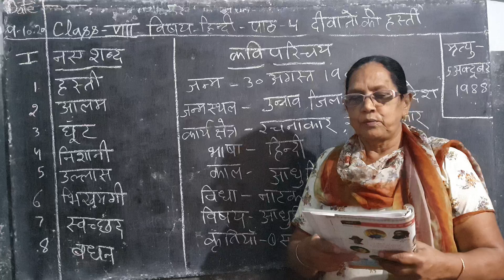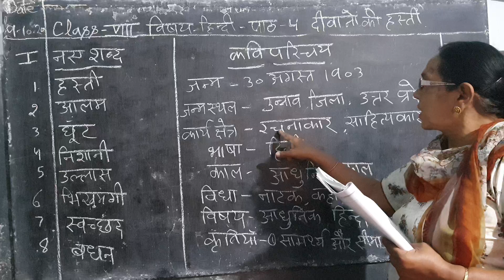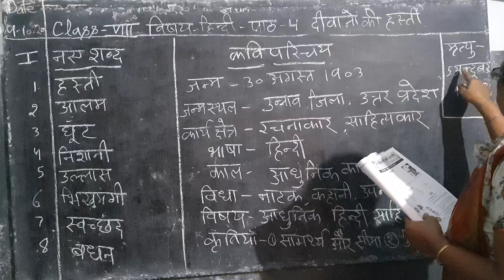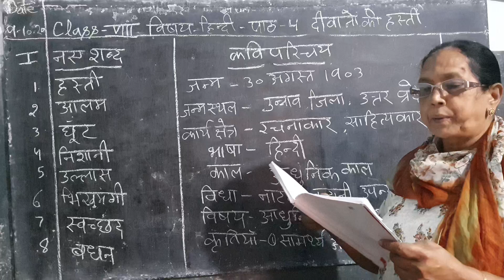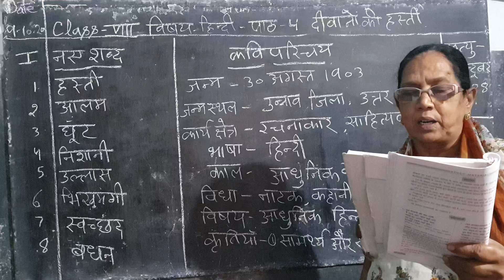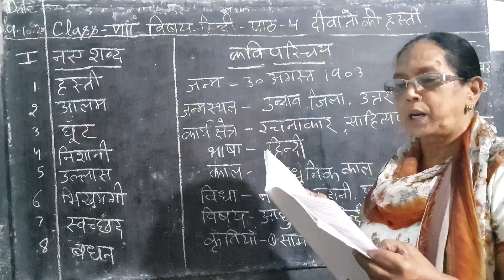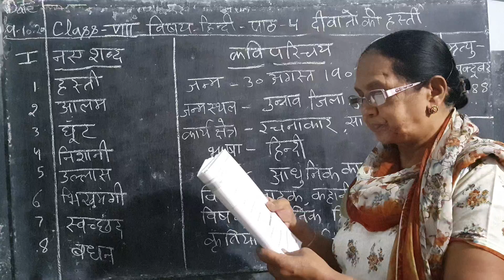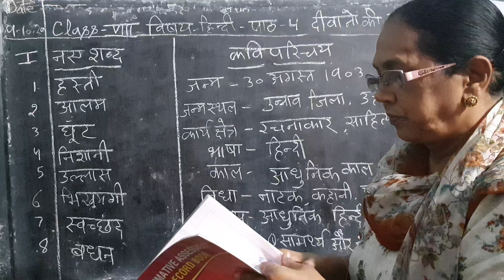8th class hindi lesson 4